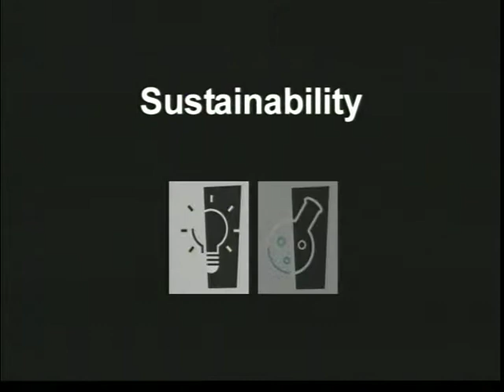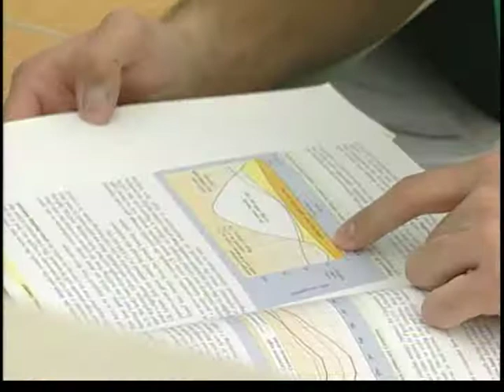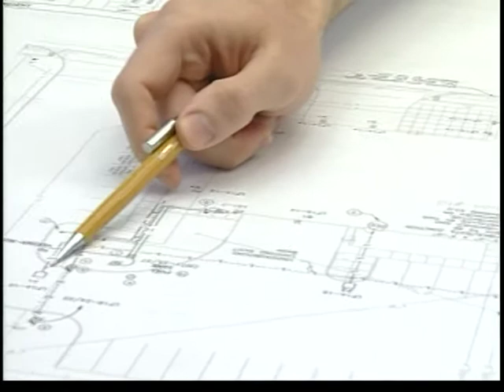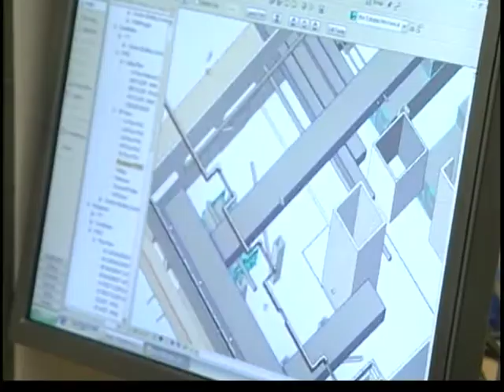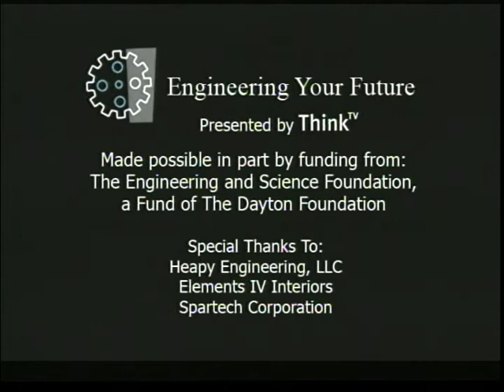Engineering Your Future - Sustanability Engineer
Video interviews featuring engineers from the various fields of engineering will give you a behind-the-scenes look at the work these engineers do every day. You'll learn about the challenges they face, why they find it so exciting, and what they did to prepare for their careers. This is part of the Engineering Your Future web curriculum offered by ThinkTV.